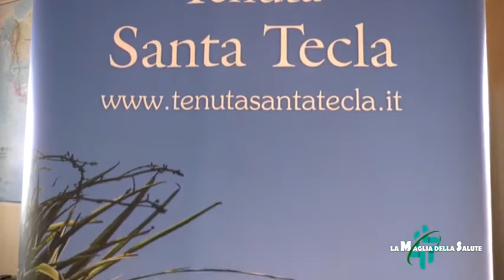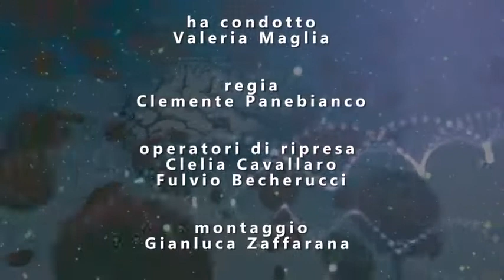La maglia della salute ep. 5 - Stagione 2